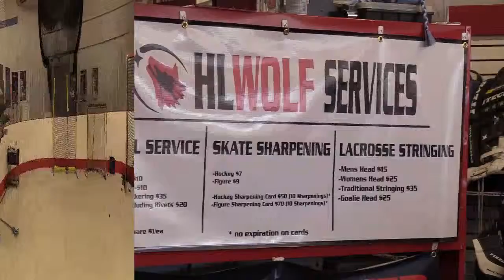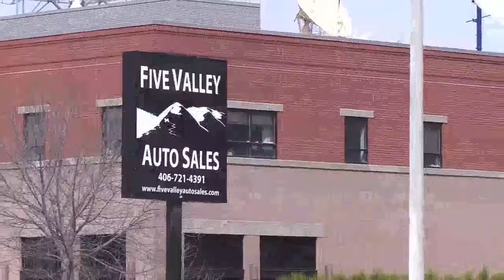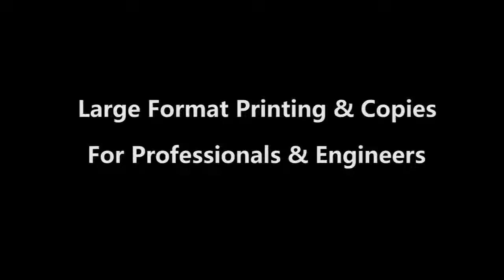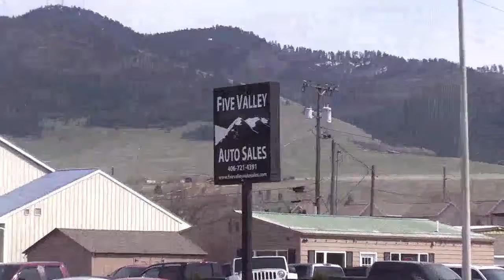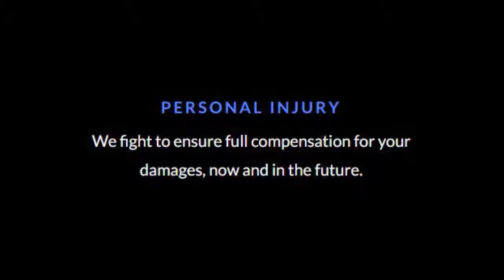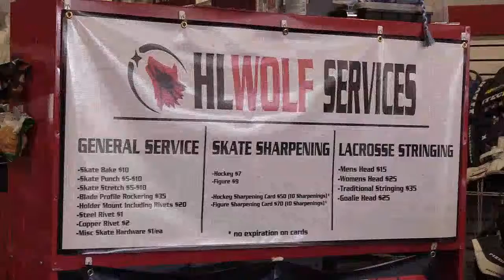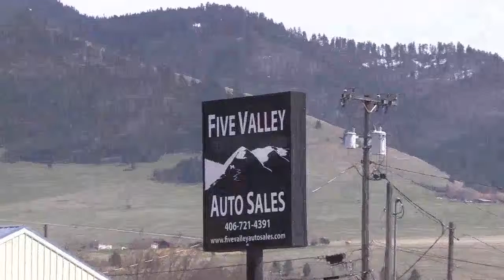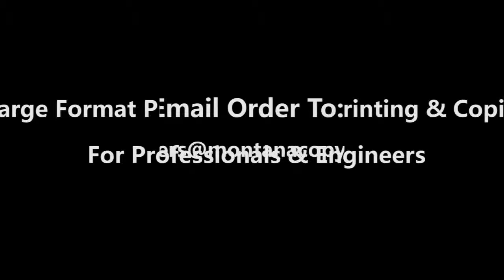Twins @ Mavericks - 2019 Mavericks Memorial Tournament Championship Game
MPSN archive of Legion baseball.